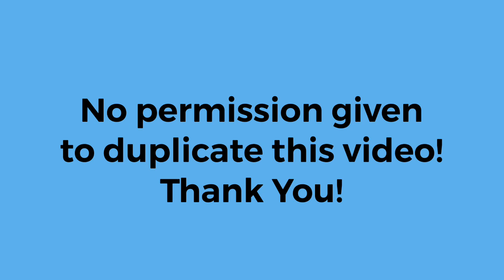Bible Heroes (Intro)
This video was purchased through Concordia Supply by myself. Please do NOT DUPLICATE!
(Box Series on Bible Heroes by R. Peters) I do not seek any monetary gain from this video.
Marjorie McLoud Norris